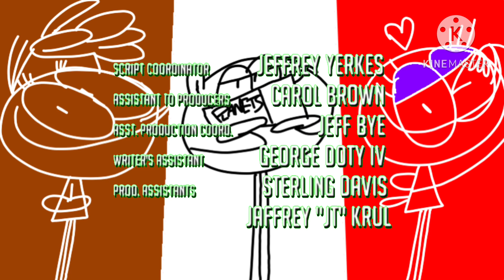Bigtoons End Credits